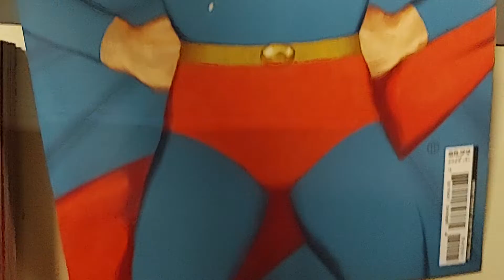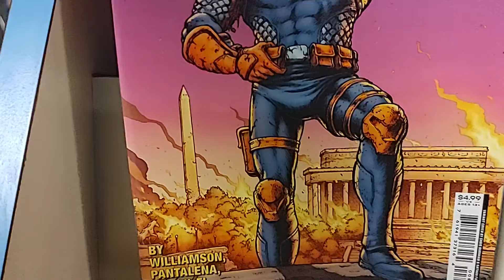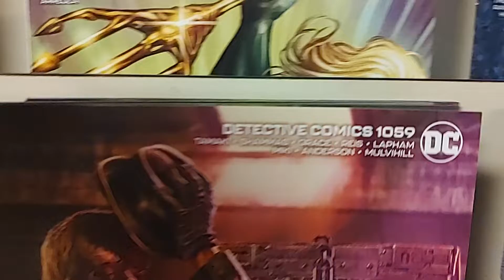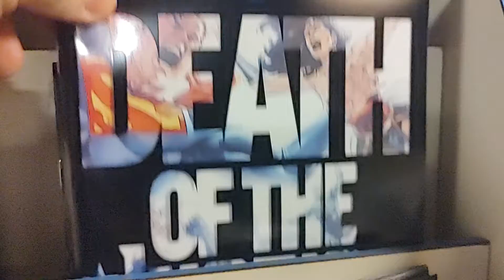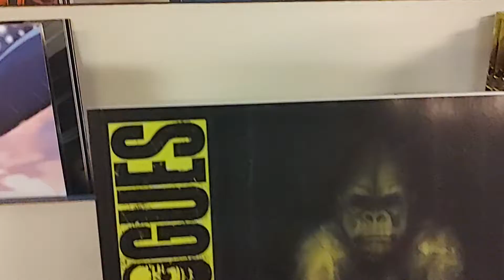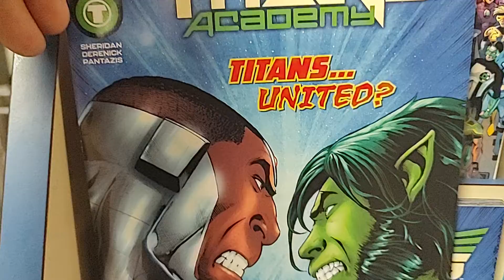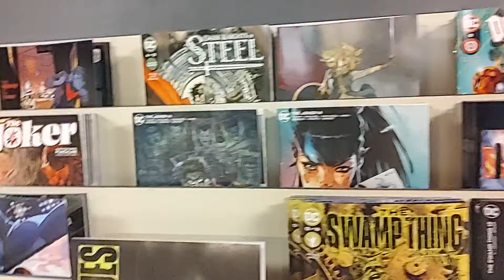New Comicbook Day! Part 1: DC Comics New Releases FWC NCBD 04/26/2022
These are the new releases for DC Comics this week!